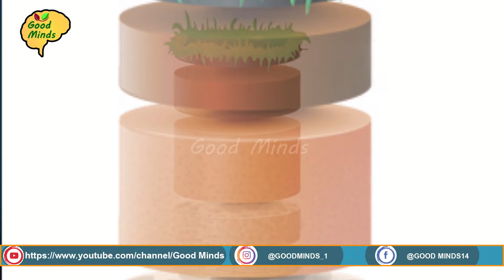ಫಲವತ್ತಾದ ಭೂಮಿ,ಭೌತಿಕ ಗುಣ,ಸಾವಯವ ಕೃಷಿ..!furtile soil,organic agriculture